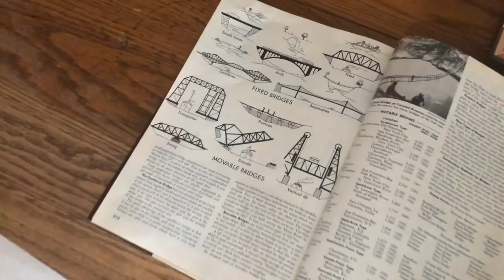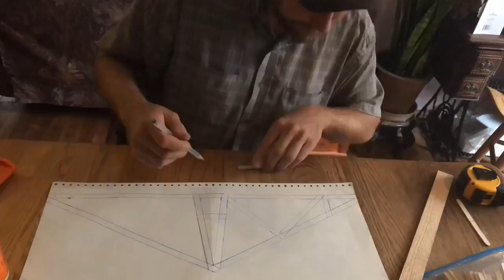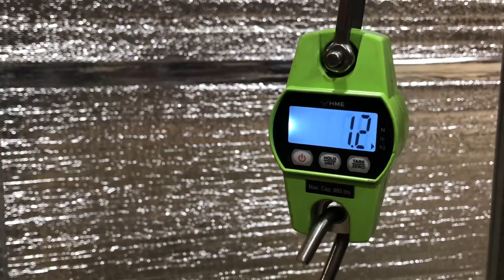Huge popsicle stick bridge contest 2020!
What can you hold with 200 popsicle sticks? It really depends on engineering!